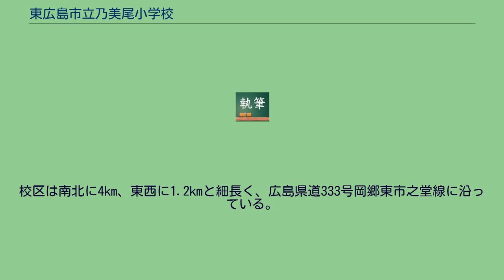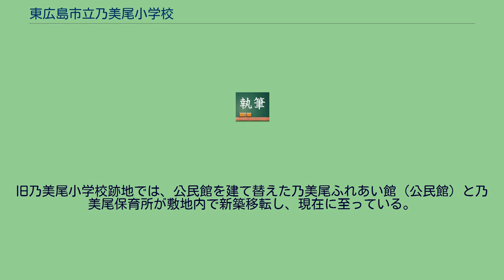東広島市立乃美尾小学校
東広島市立乃美尾小学校（ひがしひろしましりつ のみのおしょうがっこう）は、広島県東広島市黒瀬町乃美尾にある市立小学校。
東広島市の南西部にある。
校区には黒瀬川が流れており、周囲には緑豊かな田園風景が広がっている。
校区は南北に4km、東西に1.2kmと細長く、広島県道333号岡郷東市之堂線に沿っている。
旧乃美尾小学校跡地はそのほぼ中央に位置していた。
校区内からの交通アクセスに都合がよく、旧乃美尾小学校の敷地内には、公民館、乃美尾保育所が併設されており、旧黒瀬町農協乃美尾支所が隣接していた。
同県道は幅員4mと狭く、交通量の増加に伴い、通学路の安全性への懸念が生じていた。
山陽新幹線安芸トンネルの残土処分場が旧乃美尾小学校跡地の近隣に設けらたことから、昭和47年から昭和49年にかけて仮設の通学路が設けられた。
仮設通学路はトンネル工事の終了に伴い廃止されたため、通学路の安全性への懸念が再浮上することとなった。
校舎の老朽化と通学路の安全性の見地から、昭和50年代半ばには建替が検討されることとなった。
旧乃美尾小学校跡地は校庭が40m四方と狭小であることに加え、敷地内の他施設と近隣民家に囲まれているため、建替は困難であるとして移転が検討された。
移転先候補地はいずれも校区の端部に位置していたため、地区間の綱引き合戦に発展し、校区の分割案も出たが、広島国際大学の予定地に近く、整備が進んでいた広島県道34号矢野安浦線に近いこともあり、現在地が選定された。
旧乃美尾小学校跡地では、公民館を建て替えた乃美尾ふれあい館（公民館）と乃美尾保育所が敷地内で新築移転し、現在に至っている。
旧体育館は解体されずに残置されているが、特に活用はされていない。